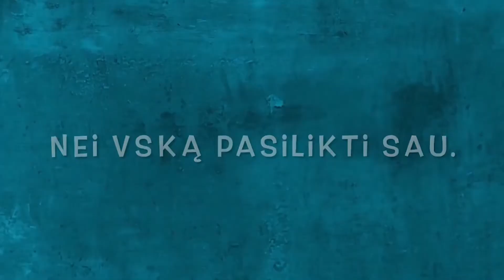Ančiukas, kuris nenorėjo dalintis | Istorija vaikams (Vilma)